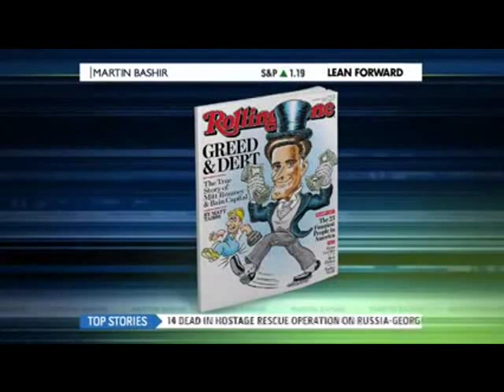Mitt Romney - Is He Presedential Material?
Willard Mitt Romney - the President we could've had?